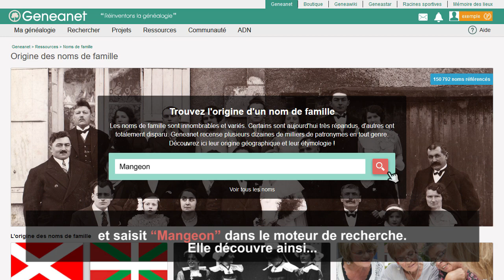Découvrez l'origine des noms de famille grâce à Geneanet !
Découvrez l'origine de votre nom de famille en un seul clic sur Geneanet :

Geneanet recense plusieurs dizaines de milliers de patronymes, certains très répandus, d'autres rares ou disparus. Grâce à notre rubrique "Origine des noms de famille", vous saurez tout de l'étymologie de votre patronyme et de sa répartition géographique dans le temps, qu'il soit très localisé ou dispersé à travers le monde entier. Ces informations sur votre nom et ceux de vos ancêtres vous seront utiles pour mener vos recherches généalogiques et mieux comprendre votre histoire.

Avec Geneanet, réinventons la généalogie !

À bientôt sur Geneanet !